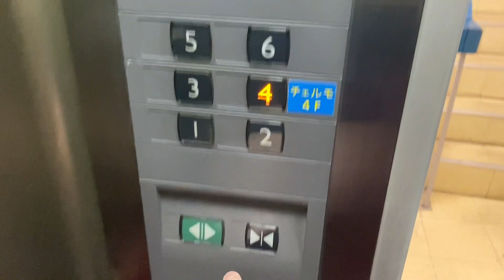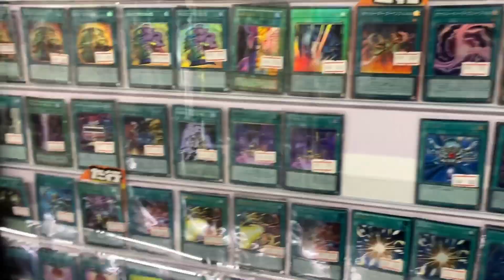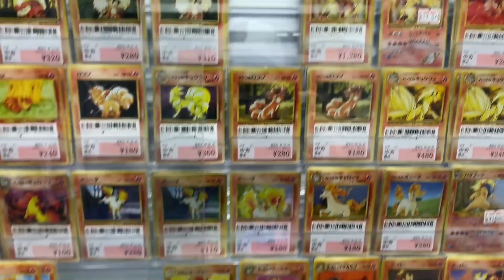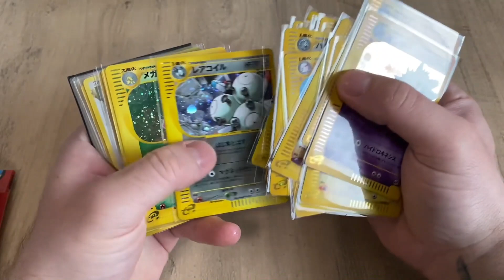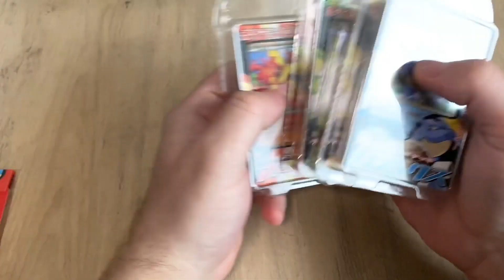Flipping VS Scalping in Pokemon, is there a difference?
Flipping vs SCALPING in Pokemon NOW!! Whats the difference between flipping and reselling pokemon cards and scalping pokemon cards.
Full time pokemon reseller/flipper Jesse, goes through the ins and outs of flipping pokemon cards and compares it to scalpers using some ver relatable analogies. There is definitely a fine line between scalper and flipper and what is happening in The Pokemon community today. I think one of the most important things to think about is that flipping is buying things under market and selling for current market prices. The Pokemon market has fluctuated tremendously in recent years and we've seen incredible growth on a lot of items, which has led to a lot of people trying to make investment choices into pokemon. Which way you go about it is up to you, scalping however is seen as a big negative and as Jesse says, is something that won't last long...just a temporary business strategy.